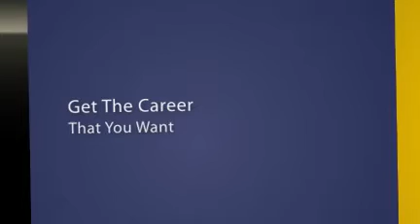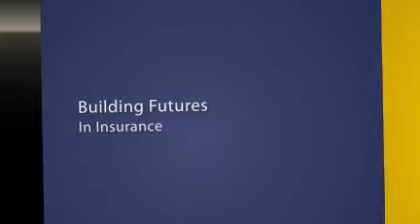Insurance Agent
the insurance positions that you want a commercial and industry-grade job. Let us help you guide to achieving your dreams and let our online courses win it! Read more of our description with our catalog.